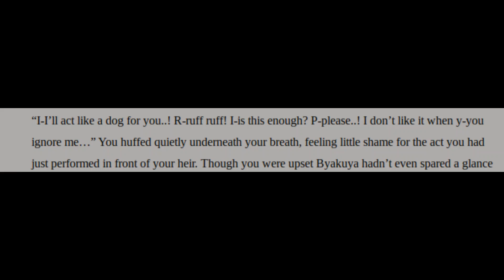POV you're reading a fanfic